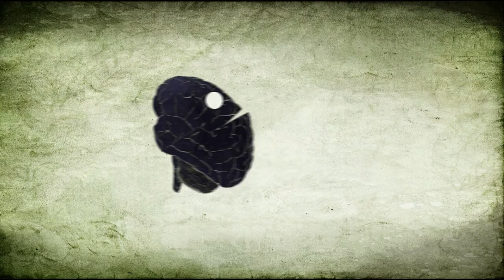Terra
Terra - Aria - Fuoco - Acqua
A series of animated break-bumpers inspired by the 4 elements

Fabio Meliffi
2011